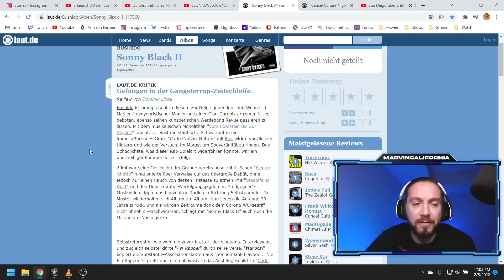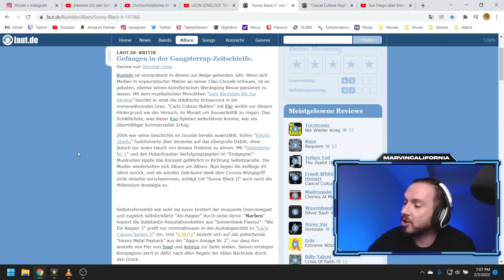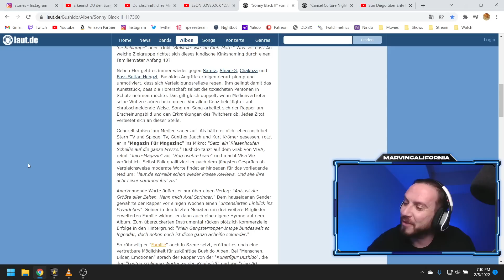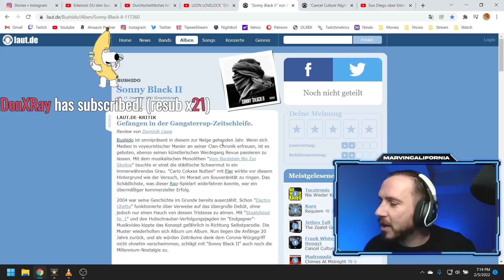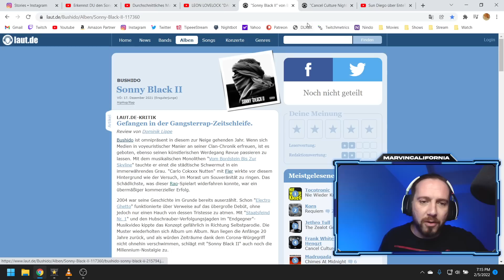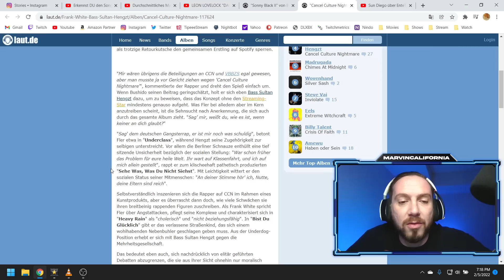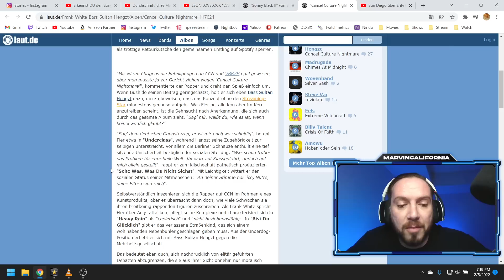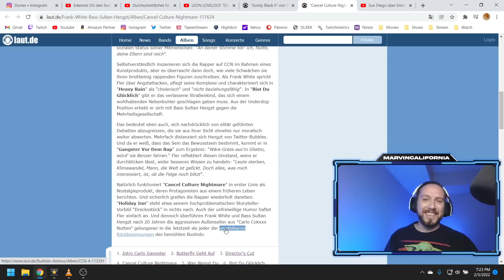Lustige Reviews zu SONNY BLACK 2 von BUSHIDO ❌ CCN von FLER und BASS SULTAN HENGZT ► Realtalk ◄